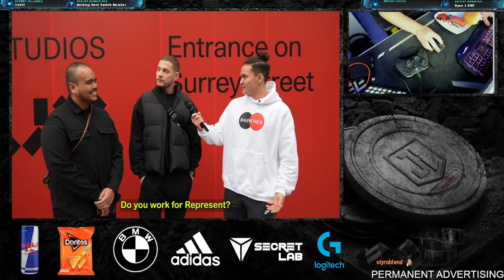Reacting to Guessing Jobs in London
Pc:
i9 9900KS
2080 Ti
32gb Ram